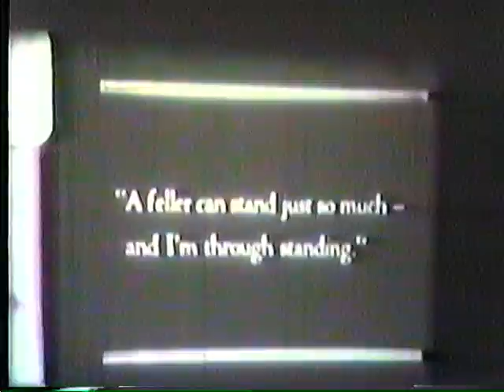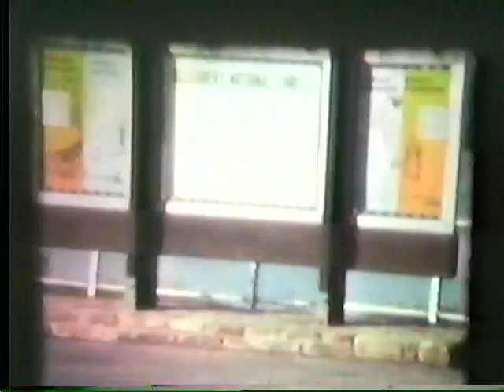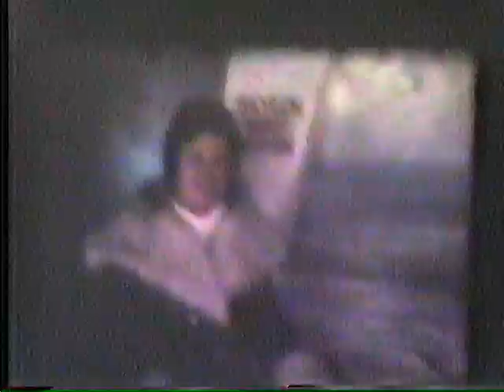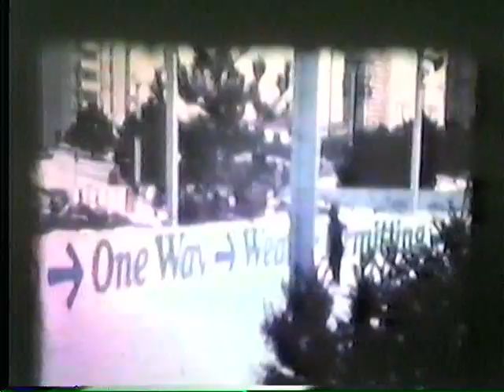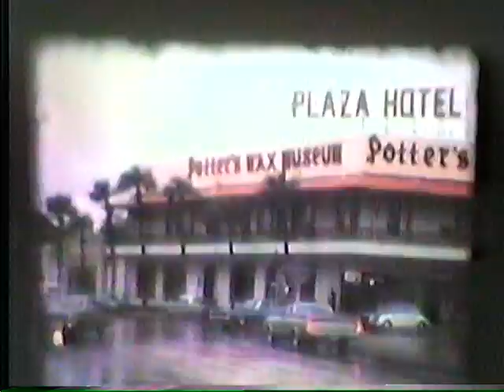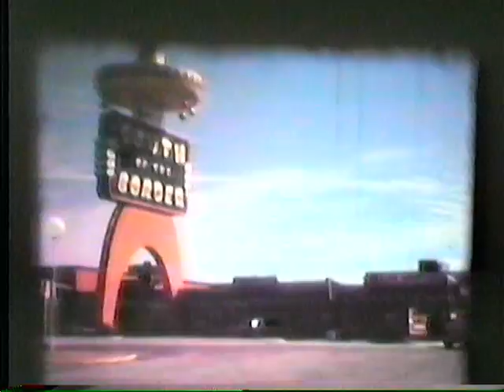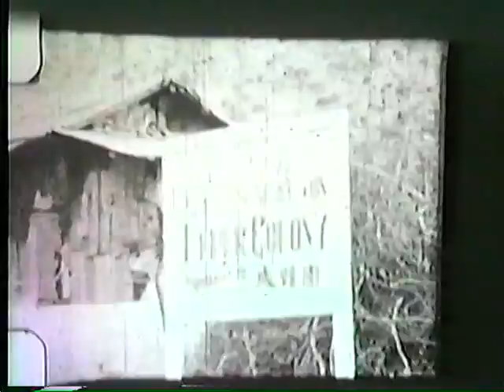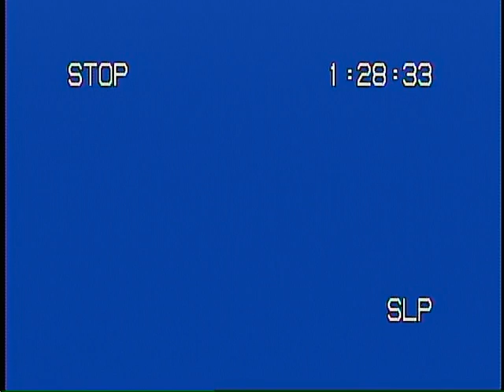Miller Old Home Movies